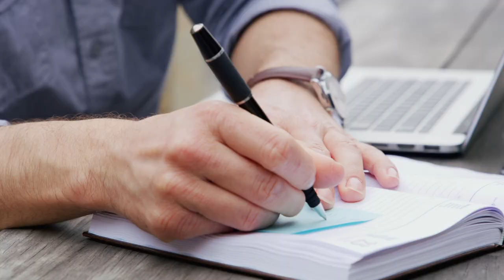WHEN to switch your MS Medication? Neurologist Explains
In this video, I share 6 reasons you might need to switch your MS Medication? Listen to the end of the video and I share one big reason NOT to stop treatment.

The Boster Center for Multiple Sclerosis accepts new consultations and is actively enrolling several MS clinical trials! or call to schedule!

NOTE: Make sure to talk to your provider before ANY treatment decision. We hope to educate, empower and energize those impacted by Multiple Sclerosis. This channel consists of a collection of formal lectures and informal video clips about MS to help educate others. These videos do not provide medical advice and are for informational/educational purposes only. The videos are not intended to be a substitute for professional medical advice, diagnosis or treatment. Always seek the advice of a qualified health provider with any questions you may have regarding a medical condition. Never disregard professional medical advice or delay in seeking it because of something you have read or seen in any of our videos. They are just to help educate you about the condition guys!